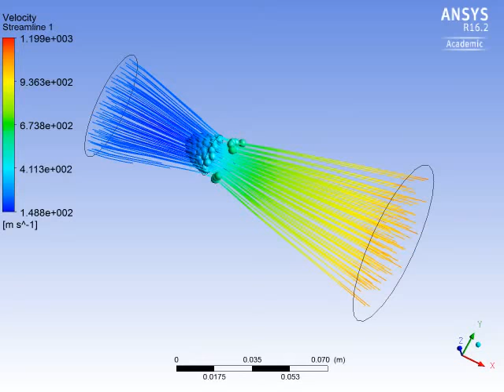Flow animation of 3D convergent and divergent nozzle simulation in Ansys